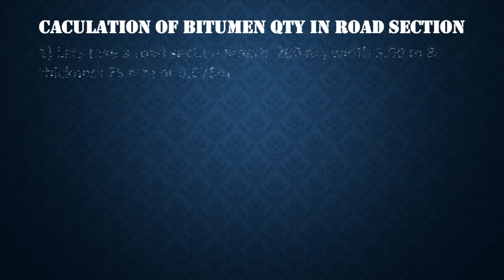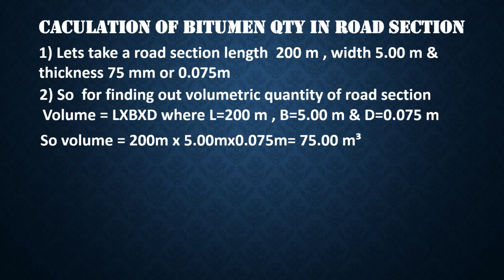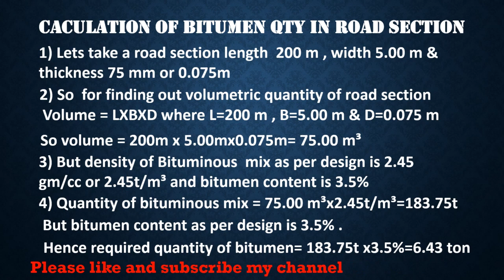HOW TO FIND OUT BITUMEN QUANTITY IN ROAD SECTION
In this video , I had tried my best  to explain with example ; how to find out the quantity of bitumen in any road length?